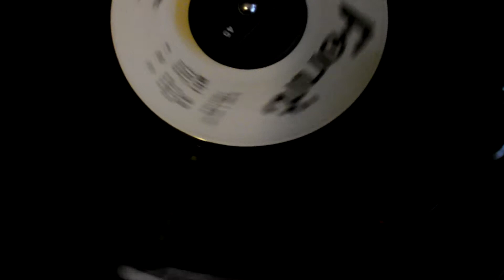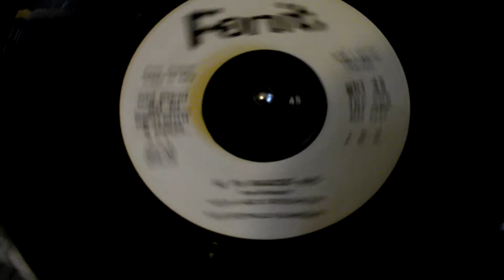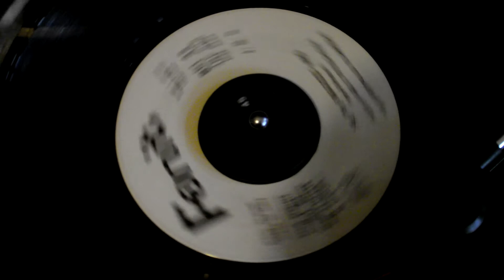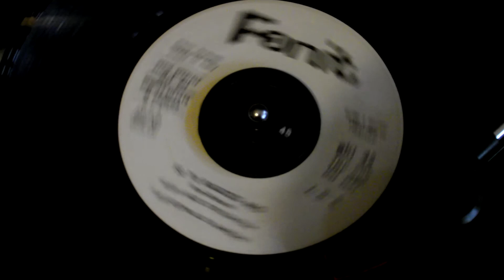ALAN JACK CIVILIZATION se tu ragazzo mio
Alan Jack civilization au XIX festiva di sanremo